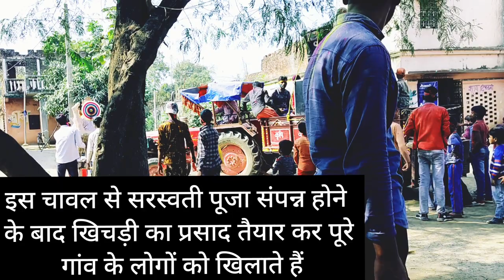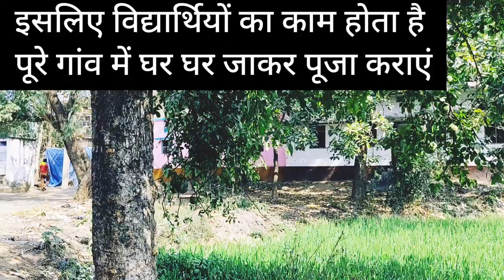सरस्वती माता की घर घर जाकर पूजा करवाते विद्यार्थी। Students doing a tremendous job in saraswati puja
Saraswati puja kaise Hoti hai gaon men
Saraswati Pooja in village
सरस्वती पूजा गांव में
Celebrating saraswati Pooja in village by students
Celebrating saraswati Pooja in school
Saraswati Pooja
Madan Kumar traveller
Madan Kumar Lauwari
Madan Kumar journey